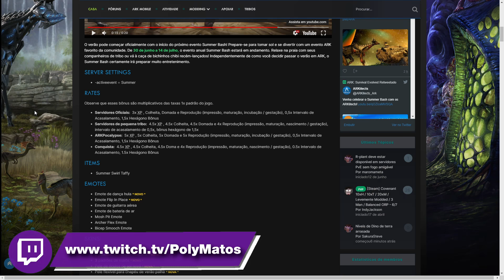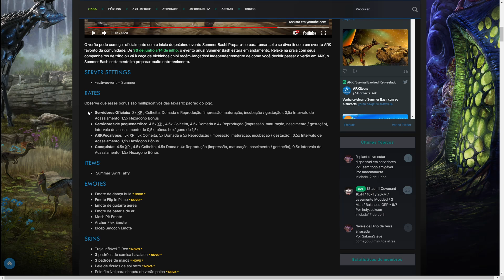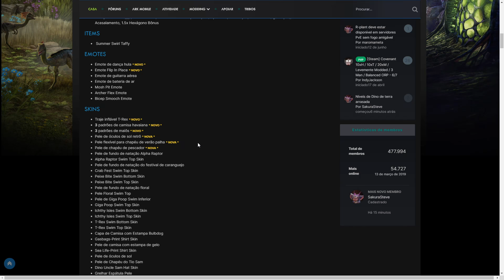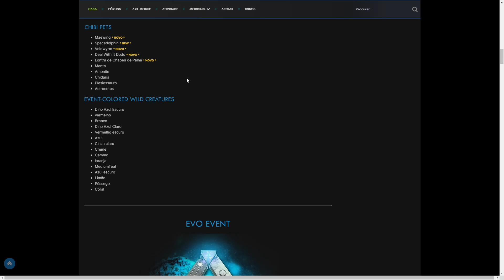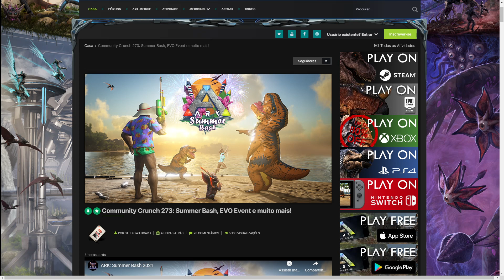POLYNEWS - ARK SUMMER BASH 2021 VEM AÍ!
Finalmente divulgaram a data do evento Ark Summer Bash 2021! Vem ver tudo que terá de novo!